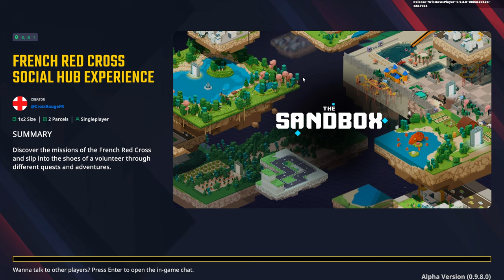The Sandbox - All Quest French Red Cross Social Hub Experience Walkthrough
Discover the missions of the French Red Cross and slip into the shoes of a volunteer through different quests and adventures.